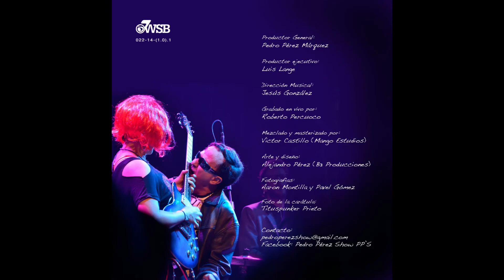9. Cuando te vi.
Label & Producer Worldsoundbank.com